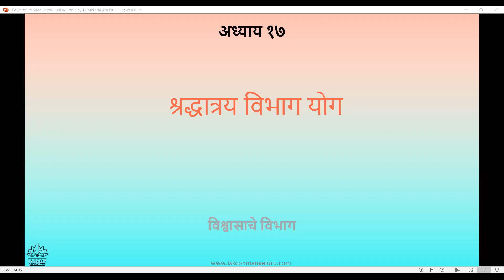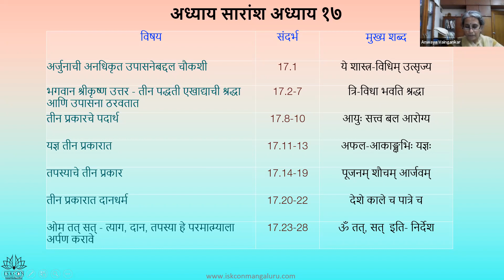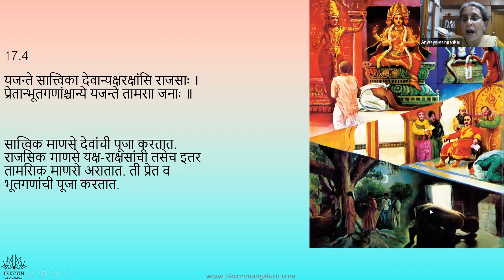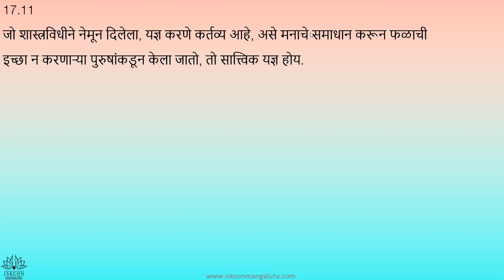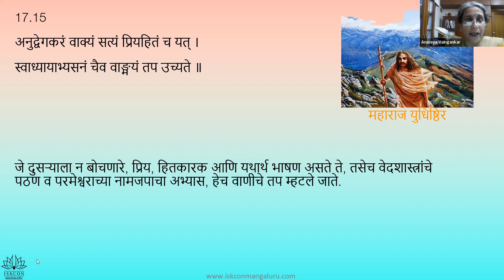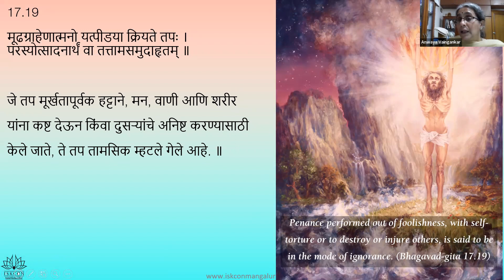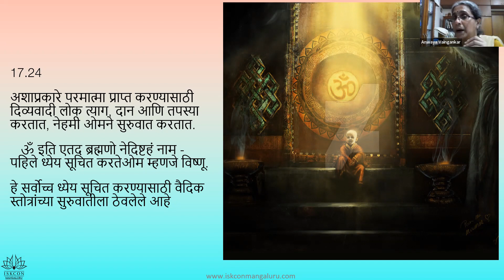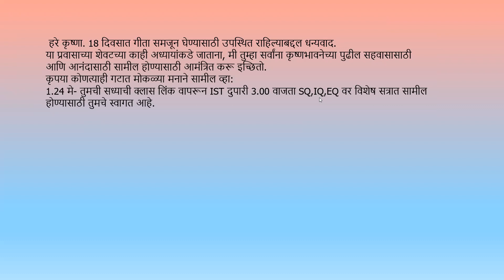Day 17 BG Batch 29 Oct 17 Marath Adults Class Recording 7 pm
Starting on Monday 14th November 2022

Meet the World’s largest online Gita Course (7.5 Lac+ Registrations)
Free certificate
1 hour per day - Online Live session + Q&A
12 Languages - English, Hindi, Kannada, Konkani, Telugu, Tamil, Malyalam, Tulu, Odia, Gujarati, Marathi, Bengali